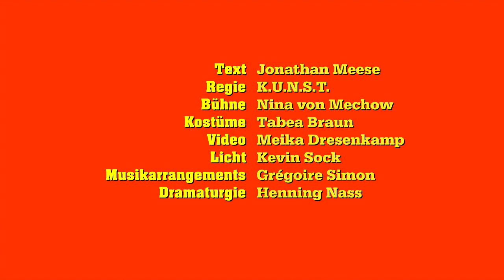Die Monosau von Jonathan Meese_Trailer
Im Cockpit des Tyrannen! Ein garantiert regiefreier Abend von und mit:
Franz Beil, Susanne Bredehöft, Margarita Breitkreiz, Benny Claessens, Martin Wuttke, Kerstin Graßmann, Rosa Lembeck
Text: Jonathan Meese
Regie: K.U.N.S.T.
Bühne: Nina von Mechow
Kostüme: Tabea Braun
Video: Meika Dresenkamp
Licht: Kevin Sock
Musikarrangements: Grégoire Simon
Dramaturgie: Henning Nass